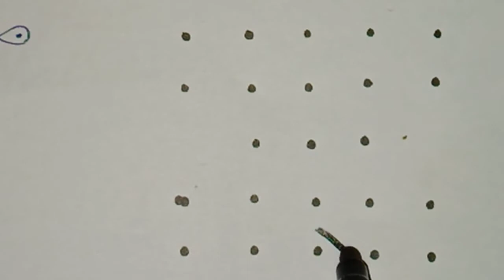simple deepam Rangoli | Every day Rangoli designs | daily Rangoli designs | kolam | muggu